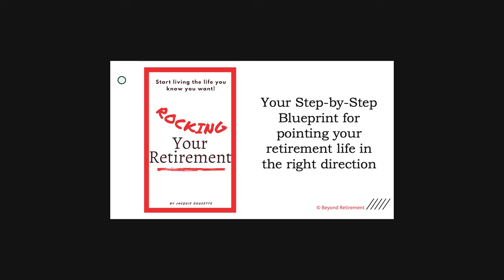Episode 3-134 Radon Stancil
Radon is a Certified Financial Planner, a best-selling author, and the co-host of the ‘Secure Your Retirement podcast. He's also the founder of Peace of Mind Wealth Management, a firm committed to helping individuals retire with excellence.

Radon believes that preparing for retirement involves much more than just financial planning. Retirement lifestyle goals are extremely important to your success in retirement.

To help you with planning your retirement, POM Wealth Management offers a FREE video series, "4 Steps to Secure Your Retirement".

Reach out to Radon to get a good start on your retirement plan: